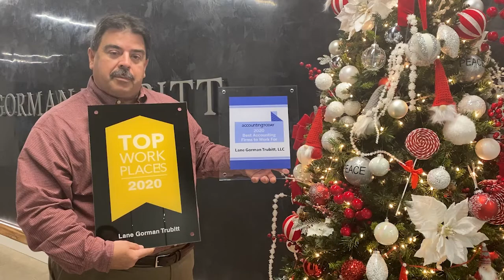LGT 2020 Holiday Video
Happy Holidays from our LGT family to yours.